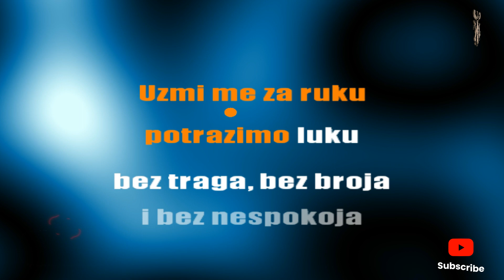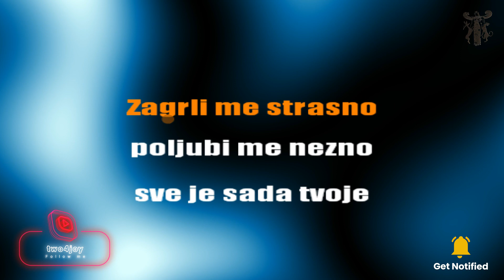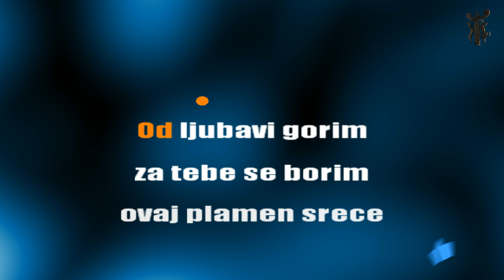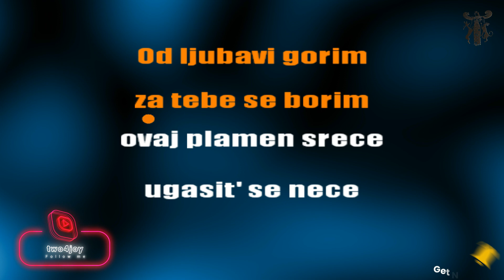Srce ću ti dati - Karaoke version with lyrics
by: TWO4JOY